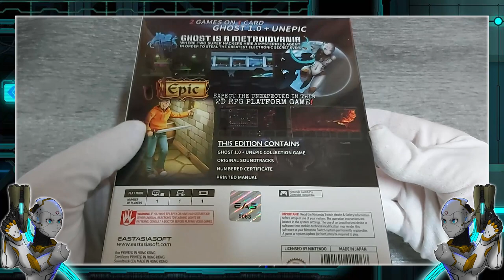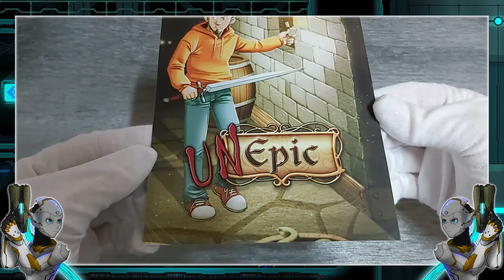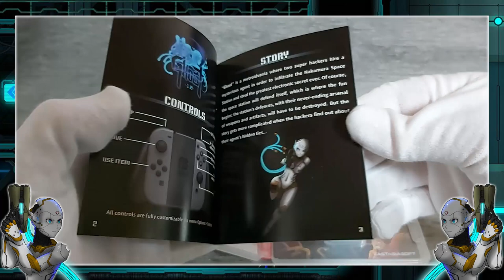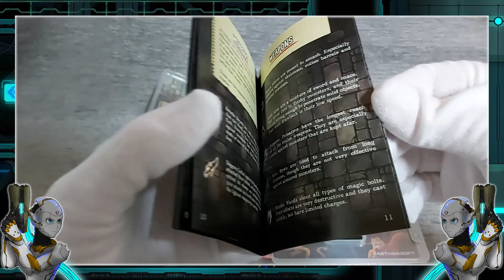[NTH UNBOXING] Unepic + Ghost 1.0 (Nintendo Switch)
Us tornem a oferir un nou vídeo mostrant el contingut d'una grandiosa edició especial de la mà d'Eastasiasoft i PlayAsia! En aquesta ocasió, en Furank us ofereix l'unboxing del "pack" limitat a 2000 unitats mundials d'Unepic + Ghost 1.0, aventures realitzades pel desenvolupador espanyol Francisco Téllez de Meneses, conegut com a Unepic Fran, i que també teniu disponibles a Nintendo Switch en format digital